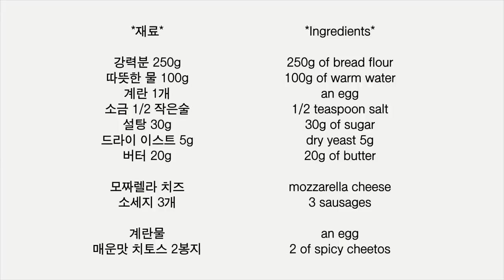바삭 쫀득 치토스 치즈 핫도그 만들기 Cheetos Cheese Hot Dog Recipe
*재료*

강력분 250g
따뜻한 물 100g
계란 1개
소금 1/2 작은술
설탕 30g

드라이 이스트 5g

버터 20g

소세지 3개

계란물

매운맛 치토스 2봉지

*Ingredients*
250g of bread flour
100g of warm water
an egg
1/2 teaspoon salt
30g of sugar
dry yeast 5g
20g of butter

mozzarella cheese

3 sausages

an egg

2 of spicy cheetos